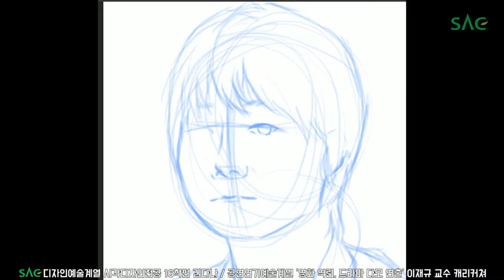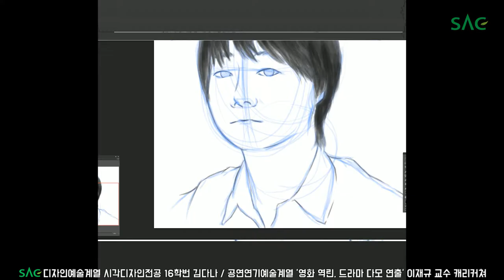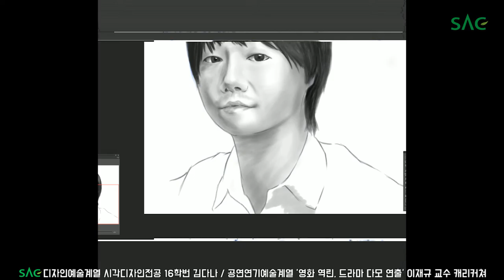[싹튜브] SAC디자인예술계열 16학번 김다나 영화 역린,드라마 다모 연출 이재규 교수 캐리커쳐 서울종합예술실용학교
SAC디자인예술계열 16학번 김다나 영화 역린,드라마 다모 연출 이재규 교수 캐리커쳐